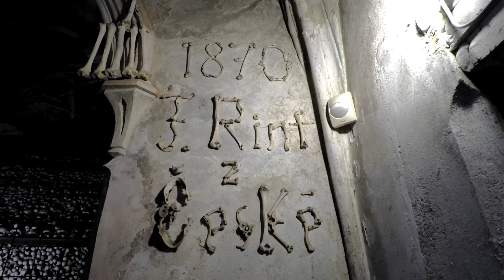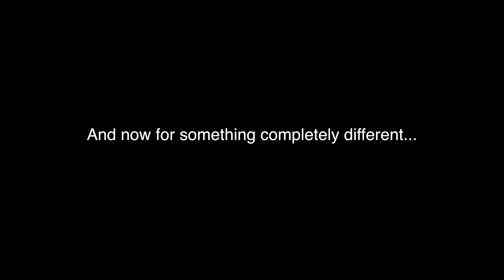Visiting the Macabre "Bone Church" of Kutna Hora (Ep. 90) - Family Travel Channel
In this video we travel from Prague to Kutna Hora in the Czech Republic to visit Sedlec Ossuary - better known as the "Bone Church."

Kutná Hora is known for the curiously creepy "Bone Church" or Ossuary (in Czech Kostnice). It is located in the suburb of Sedlec. The Ossuary is in the undergroud chapel of the Church of All Saints and contains the bones of about 40,000 people who died of the plague in 1318 and during the Hussite wars in the 15th century.

The bones were originally buried at the church cemetery, but when the cemetery was closed at the end of the 15th century, the exhumed bones were transferred to the chapel and compiled into pyramids. In 1870, František Rint of Česká Skalice arranged the bones and skulls into creative decorations that include bells, the Schwarzenberg coat-of-arms, and a the centerpiece of the macabre chamber - the chandelier.

Next, we travel down the road to visit The Church of the Assumption of Our Lady and Saint John the Baptist (Czech: Kostel Nanebevzetí Panny Marie a svatého Jana Křtitele). This church is a Baroque Gothic church just a short walk from the Sedlec Ossuary and is listed as a UNESCO World Heritage Site. It is one of the most important Czech Gothic buildings built in the time of the last Přemyslids.

VIDEO TIMESTAMPS
00:00 - Intro
00:35 - Prague Train Station
01:55 - Kutna Hora
03:37 - Sedlec Ossuary
04:39 - Talking in the Cemetery
06:16 - Cathedral of the Assumption
09:22 - Outro